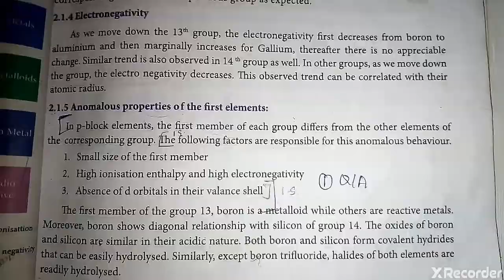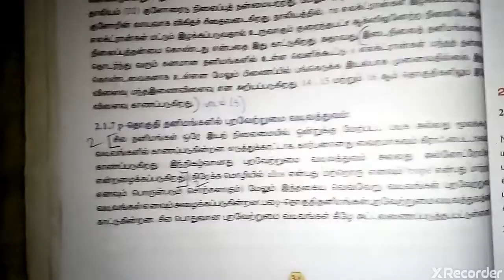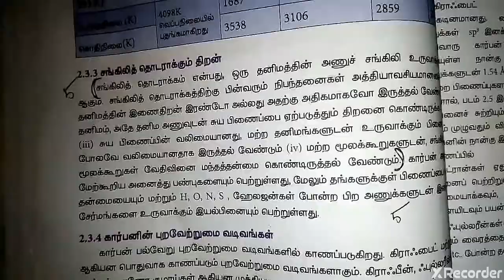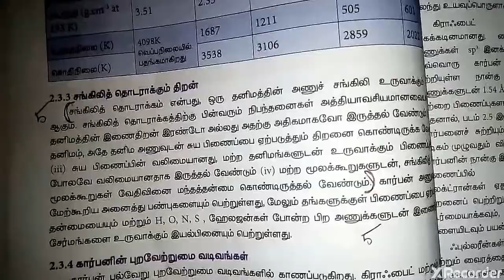Class 12| Chemistry Ln.2 Book back Question